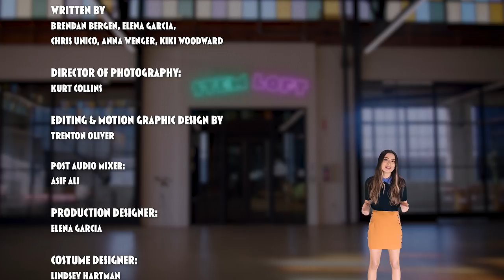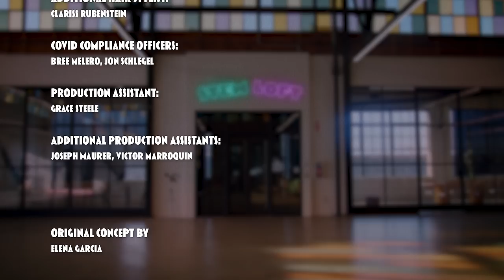The First Computer Programmer: Ada Lovelace | STEM Loft EP. 5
Did you know that the first computer programer was born around the same time as Abraham Lincoln and Queen Victoria?!  Meet Ava Lovelace the world's first computer programmer!
Welcome to the STEMLoft. Each week Mission Unstoppable host Miranda Cosgrove will share some of her favorite STEM facts and stem-tactic stories with you. New episodes Friday's at 3PM PST.